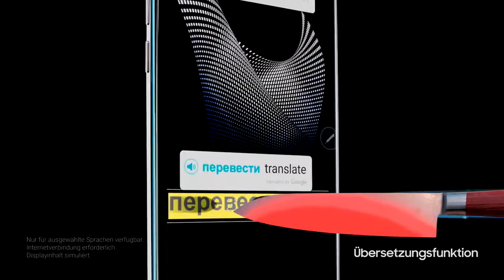Samsung Galaxy Note 7 [real footage]